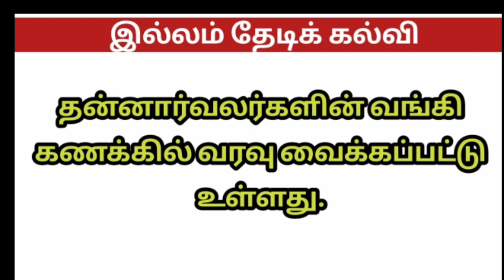இல்லம் தேடிக் கல்வி | December SALARY CREDITED TO VOLUNTEERS | தன்னார்வலர்களுக்கு டிசம்பர் salary